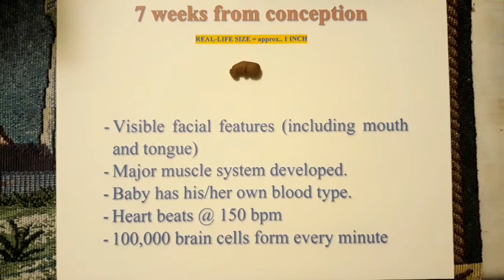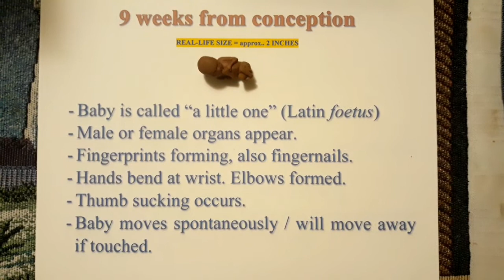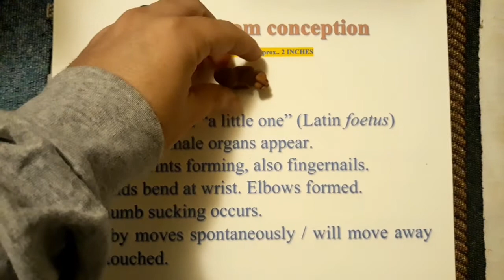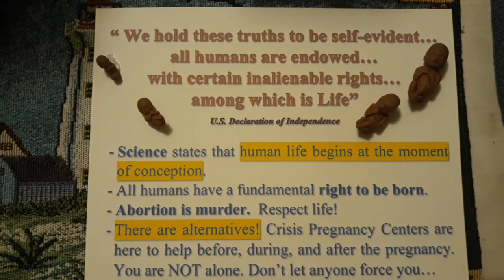Unborn Child - Human Development (non-graphic)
A review of physician-approved, child-friendly, non-graphic human development models. Presenting the unborn (aka pre-born) child during the early stages of development.

We are grateful to Respect Life Ministry Archdiocese of Miami for this gift made to our community in 2016.

The kit was developed by Heritage House '76 along with many other beautiful educational, scientifically accurate items.

Feel free to download and re-use this video!

Need help? or contact your nearest Catholic Church!